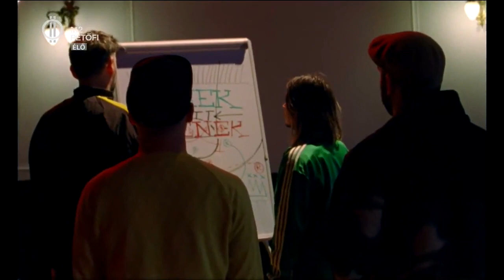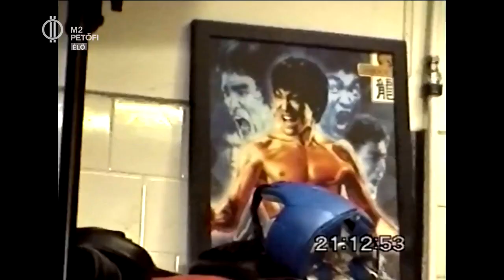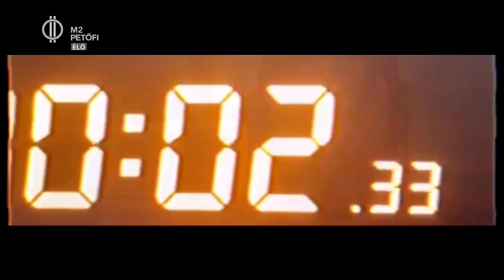Tokiiiooooo - a Punnany Massif olimpiai klipje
Hosszú hallgatás után ismét klipet készített a Punnany Massif. A klipet látva, a szöveget hallva egyértelműen kiderül, hogy Wolfiék a tokiói olimpiára készülő magyar sportolóknak írták ezt a dalt… és persze egyúttal a szurkolóknak is, azaz mindenkinek! Az Én Vagyok Itt!-ben Wolfie! További infok